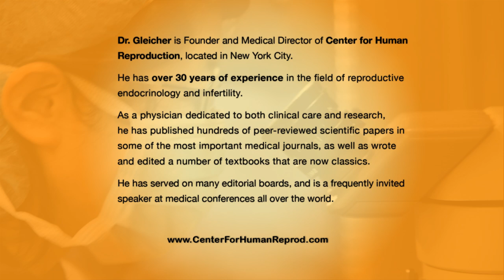IVF Success Rates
In Vitro Fertilization (IVF) Sucess Rates explained by Dr. Norbert Gleicher from Center for Human Reproduction in New York, NY. How are IVF Success Rates calculated?  Why do they vary from one IVF clinic to the other?